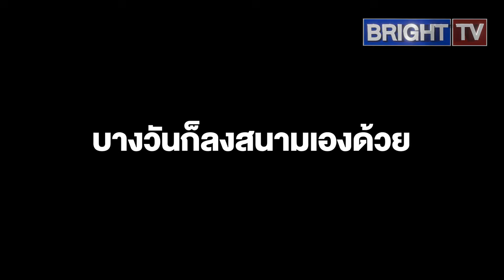อย่าให้ต้องสอน! โค้ชสาว นั่งอยู่ข้างสนาม บิลด์เพื่อนสุดฤทธิ์ ต้องเล่นแบบไหน